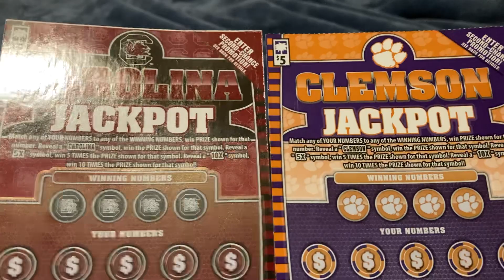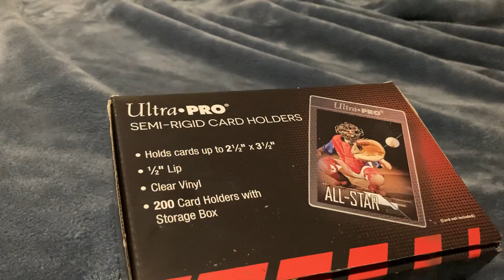Clemson vs South Carolina!